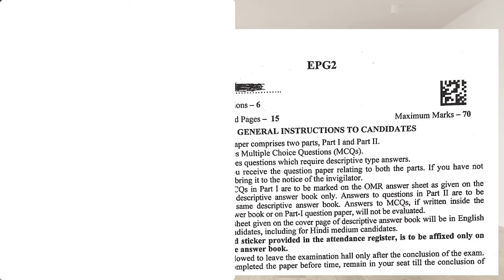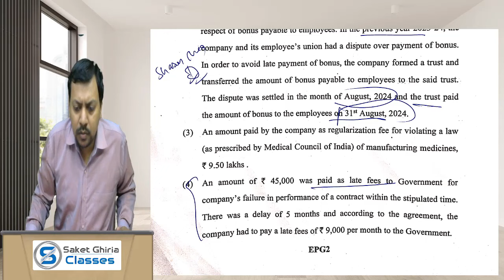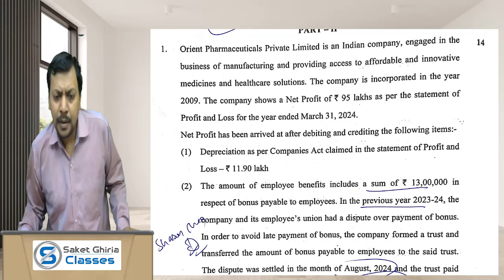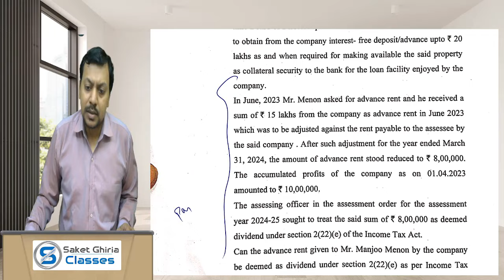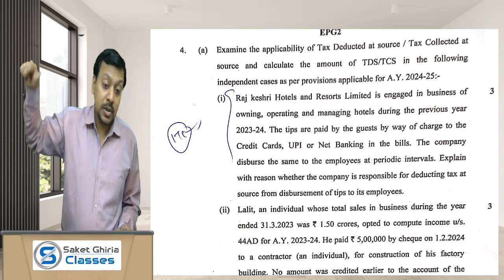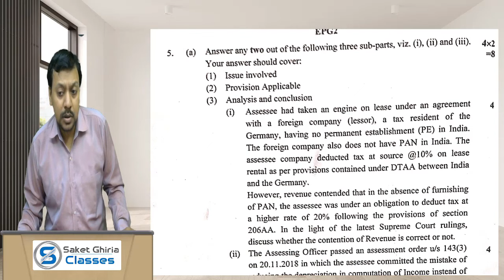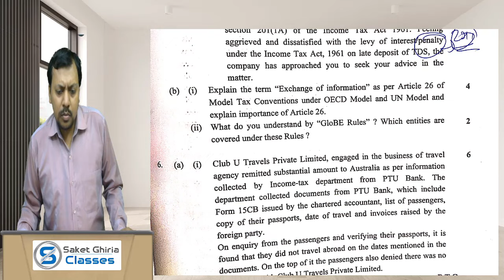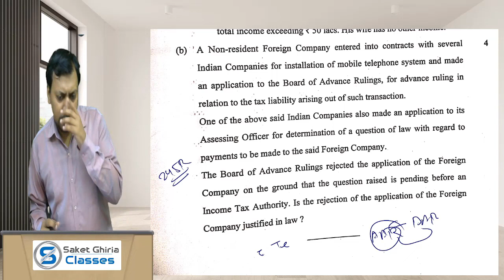CA Final DT May 24 Paper Overview & Analysis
0:00 Start
⏩ (Q) - 1 1:38
⏩ (Q) - 2(a)(i) 9:00
⏩ (Q) - 2(a)(ii) 9:51
⏩ (Q) - 2(b) 11:07
⏩ (Q) - 3(a) & (b) 14:50
⏩ (Q) - 4(a)(i)(ii)(iii) 15:42
⏩ (Q) - 4(b) 18:32
⏩ (Q) - 5(a), (b) 19:18
⏩ (Q) - 6(a) 23:10
⏩ (Q) - 6(b) 24:56